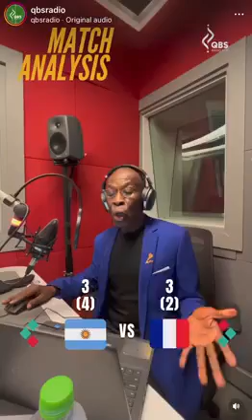Malick Jones wrapping up his World Cup analysis for the Qatar Radio. Please Listen to him